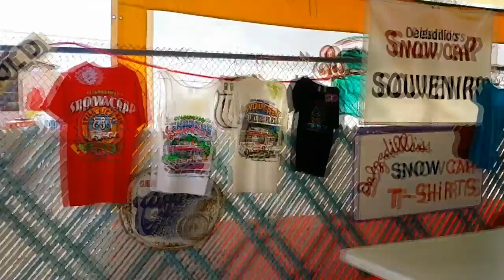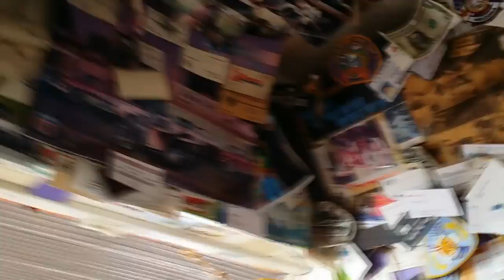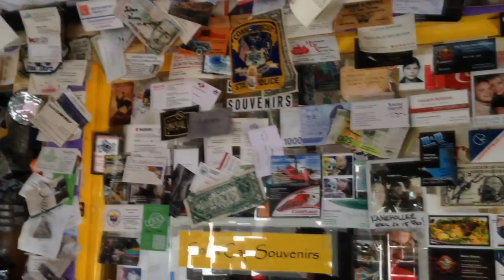Delgadillo's Snow Cap Drive-In Cafe on Route 66 in the Day (Seligman, Arizona)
A daytime visit to Delgadillo's Snow Cap Drive-In Cafe on Route 66!

See our channel for a nighttime video also!

Video Title: Delgadillo's Snow Cap Drive-In Cafe on Route 66 in the Day (Seligman, Arizona)

Video File Created Date: 07 April 2016 (Video may or may not have been captured on this date, it shows the date the video was last converted.)

-- GinkoSolutions.com